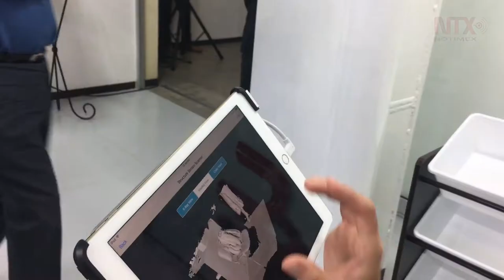Universidad de Puebla inaugura laboratorio de vanguardia U.fab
La Universidad Popular Autónoma del Estado de Puebla puso en marcha su laboratorio U.fab, cuyo espacio se podrá adaptar al propósito del prototipado